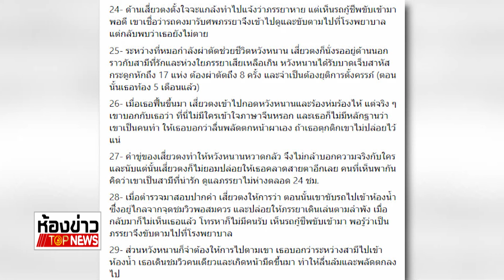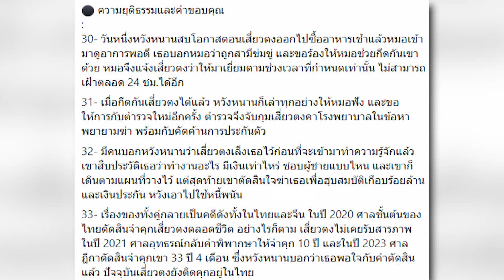ขอบคุณจากหัวใจ ได้เกิดใหม่จากการช่วยชีวิต | บก.ทีวี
สามีใจร้าย วางแผนฆ่าเพื่อฮุบสมบัติ ก่อนผลักภรรยาตกผาแต้ม แต่เจ้าหน้าที่ช่วยเหลือไว้ได้จนปลอดภัย